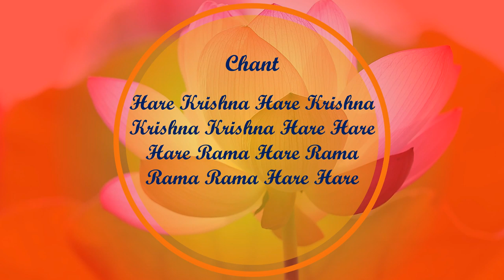Can you see the Sun with a torch light in a new moon night sky?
Can you see the Sun in a new moon night sky with the help of torch lights? Seems amazing right. This is the situation of the modern civilization.